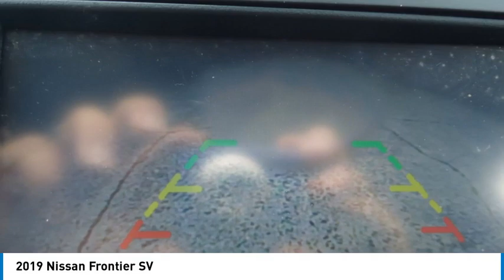2019 Nissan Frontier 23848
2019 Nissan Frontier SV

Forrester Lincoln
832 Lincoln Way East